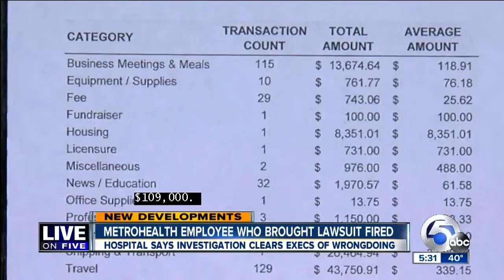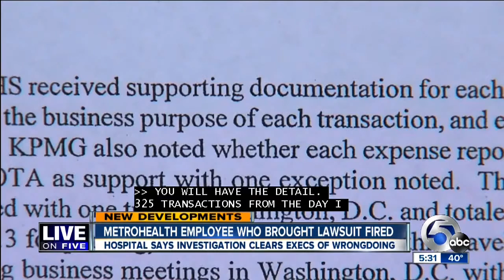MetroHealth says external report clears hospital executives of alleged financial wrongdoing